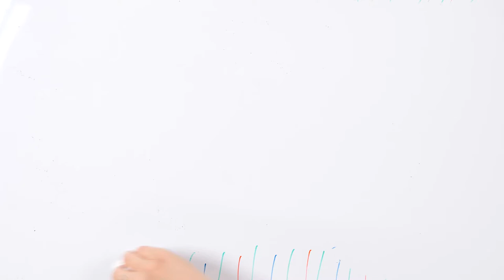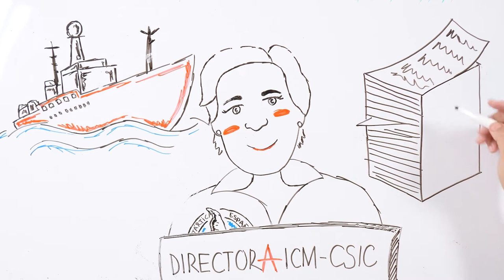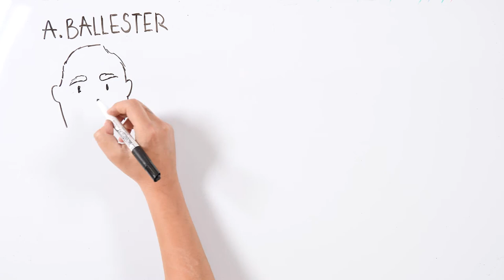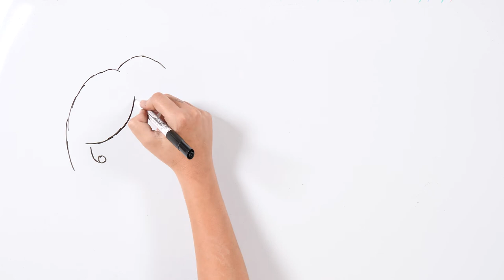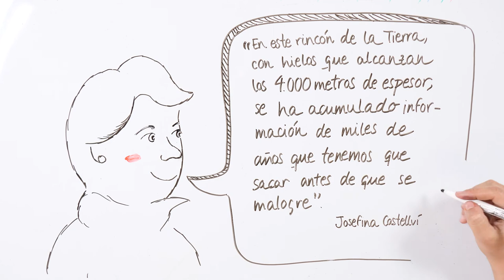La oceanógrafa Josefina Castellví y la investigación en la Antártida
Grandes historias de la ciencia, con Samuel Pérez, Rodrigo García y Nerea Zamorano I CIEN&CIA 6x08

RESPONSABLE UCC+I
Isabel Soto

AGRADECIMIENTOS
Espiciencia